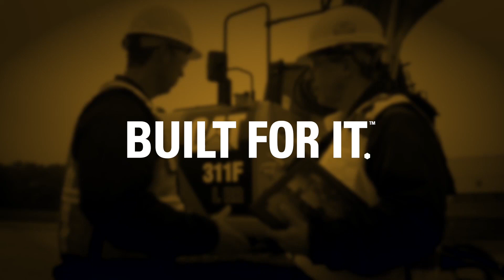Buzz from CONEXPO-CON/AGG 2017 Includes Positive Economic Vibes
ForConstructionPros.com Editor Larry Stewart shares insights from the show including positive economic outlooks, improvements in telematics and data collection and more